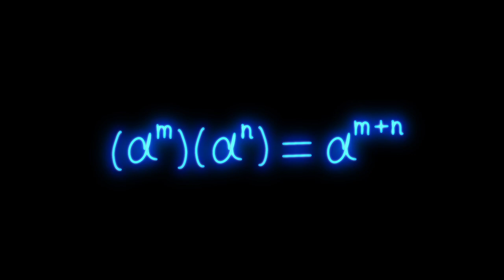Mathematics Formula Blue Neon Video on Black Background Free Stock Background Dheeraj Sahu 17